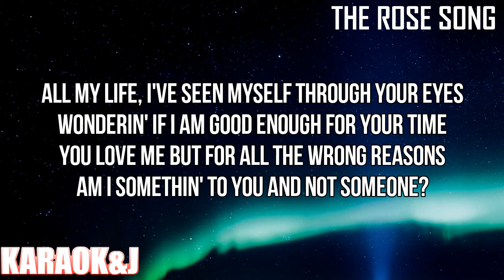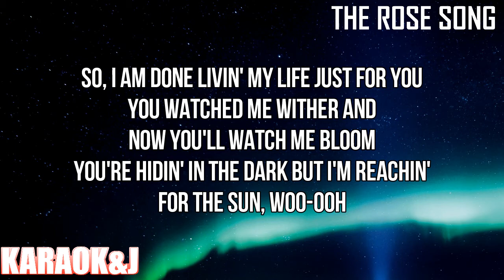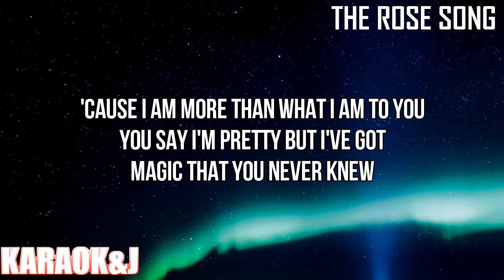The Rose Song - Olivia Rodrigo (Instrumental Karaoke) [KARAOK&J]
Olivia Rodrigo - The Rose Song (Karaoke Version)

Watch the Karaoke Video of the song "The Rose Song" by "Olivia Rodrigo" From "HSMTMTS" made by KARAOK&J.